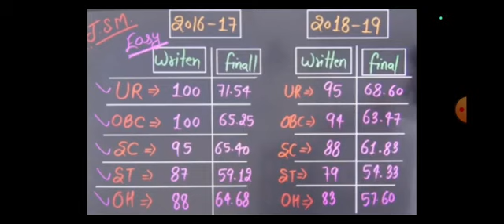kvs cut off 2023|| kvs prt result 2023|| kvs cut off kab aayega|| kvs tgt pgt cut off 2023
Kvs prt safe cut off 2023 || kvs result 202 3 || kvs cut off 2023 || kvs prt expected cut of 2023
बहुत बड़ी खुशखबरी ll आ गया Kvs prt answer key 2023//एकदम रियल kvs prt answer key,,
KVS PRT 2023 SAFE CUT OFF|KVS PRT CUT OFF FOR INTERVIEW|KVS PRT FINAL CUT OFF|KVS RESULT DATE OUT|